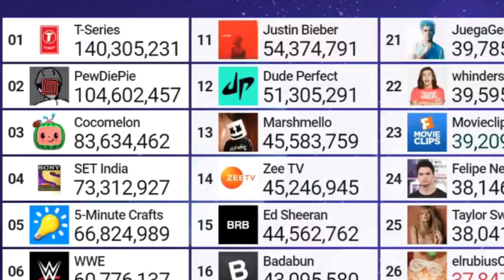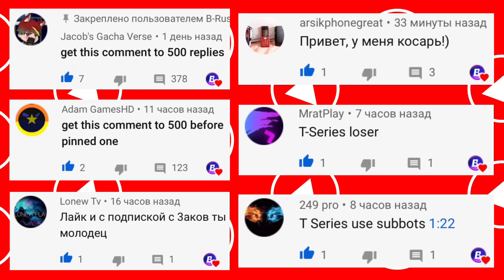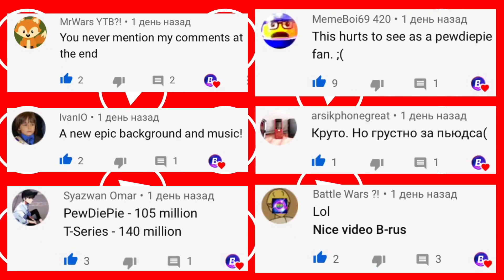PewDiePie Hitting 105 Million Subscribers | Moment [53]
The moment when PewDiePie reaches 105 million subscribers from MDM's livestream on May 30th, 2020.
© About PewDiePie:
▪️PewDiePie (or Felix Arvid Ulf Kjelberg) is a Swedish Youtuber. He was born in Gothenburg (Göteborg) on 24/10/1989 (30 years old). He was born on YouTube in 29/04/2010 (almost 10 years ago).
▪️PewDiePie vs T-Series is the most popular and important battle on YouTube of all time. Battle begins in 28/08/2018, when Pewdiepie uploaded a new video “THIS CHANNEL WILL OVERTAKE PEWDIEPIE!”. We already know that T-Series use sub botting. He continues doing this